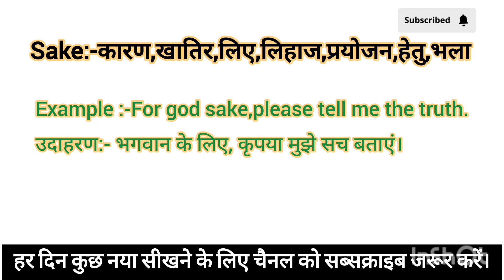Sake meaning in Hindi Sake ko hindi m kya khte h Sake ka matlb hindi m kya hota h